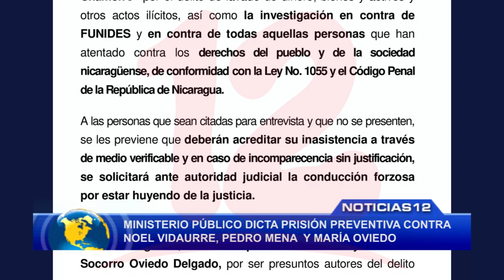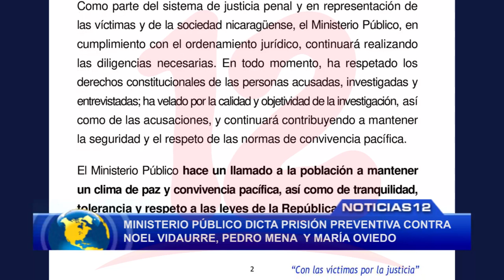Ministerio Público acusa a María Oviedo, Pedro Mena y Noel Vidaurre por supuesta conspiración